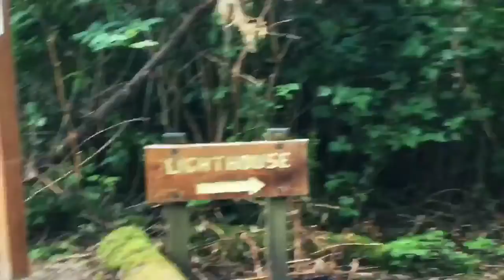Vashon Island & Owen Beach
My adventure in Vashon Island and Owen Beach in Tacoma, Washington. It was beautiful and rainy. We tried looking for the bike in the tree only to find out they took it out because it was starting to break off anyways.